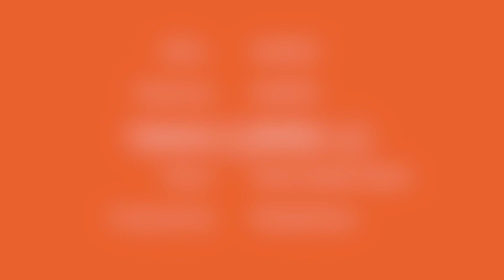Kon Satoshi and Hosoda Mamoru: Fantasy, Reality, and the Japanese Identity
In this video, KAZOO reads the English text In this video, KAZOO reads the English text of CINEMA & THEATRE #045:
 – Internationally-Renowned Japanese Anime Filmmakers (7)

Leading Japanese Film Directors of the 2000s (Part Two)
 － Internationally-Renowned Japanese Filmmakers (4)
 － Yukisada Isao/Inudo Isshin/Tsutsumi Yukihiko